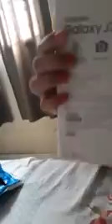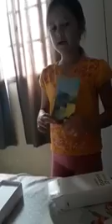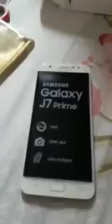j7prime RESENHA CELULAR J7 PRIME (conhecendo meu primeiro celular)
Olá galerinha no vídeo hoje mostrei meu celular j7 prime espero que vocês tenham gostado bjs no coração de todos vocês 😘❤️